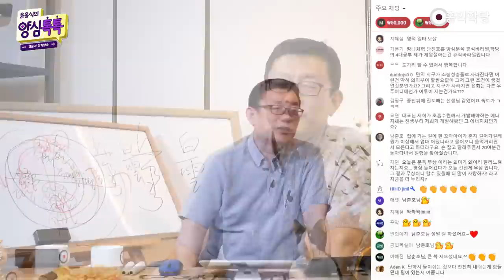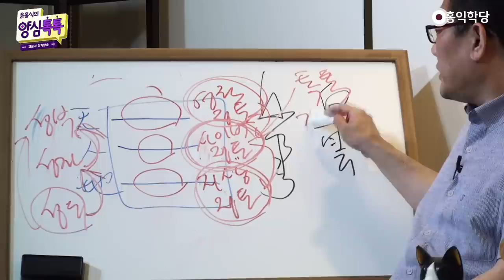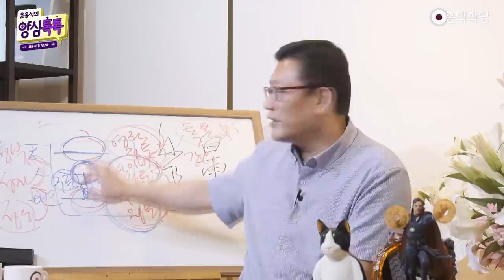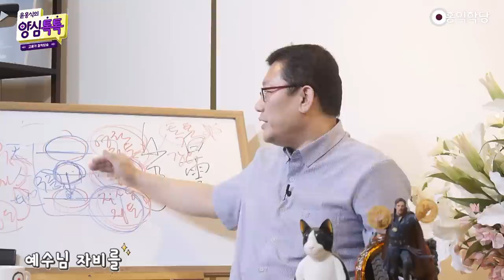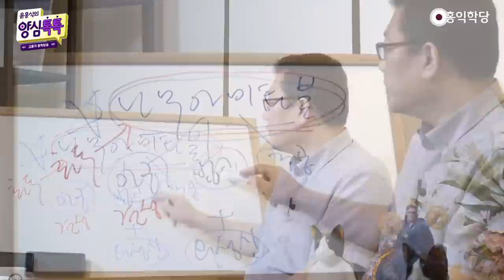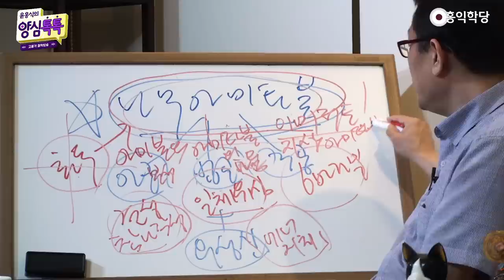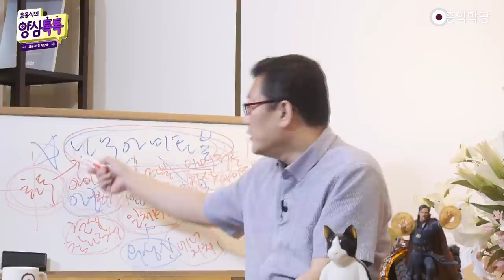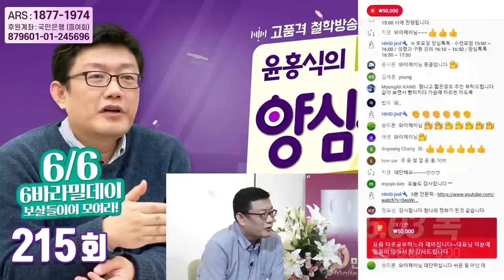[홍익학당] 양심톡톡 다시보기 with 라이브 채팅 (221022)